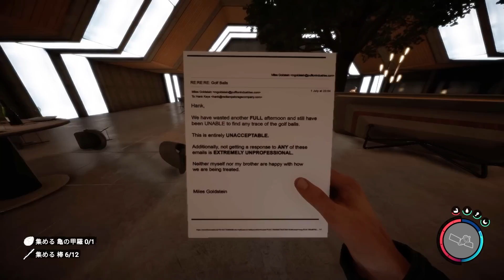【勝手に中ボス認定】Sons Of The Forest をふつうに実況プレイ Day.018【人食い族と僕】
「浸水してると…なんか怖くない？」ってだけだね！
トラップが張り付くパーティー会場でボス戦チックな展開